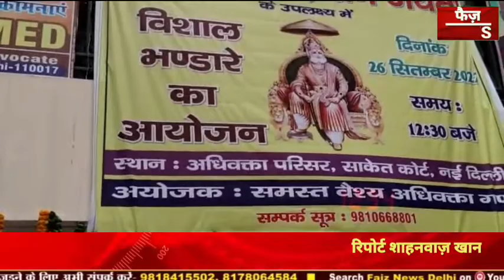साकेत बार एसोसिएशन ने कोर्ट में मनाई महाराज अग्रसेन की जयंती। Saket court news।faiz news।saket news।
रिपोर्ट शाहनवाज खान
साकेत कोर्ट साउथ दिल्ली

साकेत बार एसोसिएशन ने कोर्ट में मनाई महाराज अग्रसेन की जयंती

अग्रेहा समाज के संस्थापक और श्रीराम के वंशज महाराजा अग्रसेन जी का आज जन्मोत्सव मनाया जा रहा है. हर साल अश्विन शुक्ल प्रतिपदा को महाराजा अग्रसेन की जयंती मनाई जाती है. महाराजा अग्रसेन श्रीराम की 34वीं पीढ़ी माने जाते हैं. समाज कल्याण के लिए ये हमेश अग्रसर रहे. हरियाणा और यूपी में बड़े हर्षोल्लास के साथ अग्रसेन जयंती मनाते हैं. वही आज दिल्ली के साकेत कोर्ट में महाराज अग्रसेन की जयंती मनाई गई इस के उपलक्ष में एक विशाल भंडारे का आयोजन किया गया जिसमें कोर्ट के सभी मेंबरों ने हिस्सा लिया और महाराज अग्रसेन की तस्वीर पर पुष्प अर्पित किए

साकेत कोर्ट में अग्रवाल समाज के लोगों की तरफ से आयोजित की गई इस कार्यक्रम में महाराज अग्रसेन की जयंती मनाते हुए उनकी तस्वीर पर वकीलों ने पुष्प चढ़ाए इसके साथ ही इस कार्यक्रम में दिल्ली हाईकोर्ट के वकील भी पहुंचे साथ ही दिल्ली हाई कोर्ट के वकील रमेश गुप्ता ने बताया कि आज अच्छा लग रहा है क्योंकि वह इस बार एसोसिएशन के सदस्य भी हैं और आज सभी अधिवक्ता मिलकर महाराज अग्रसेन की जयंती मना रहे हैं एक दूसरे को बधाई दे रहे हैं नवरात्र का पहला दिन है शुभ अवसर है और इस दिन को लेकर आज सभी अधिवक्ताओं में खुशी है और जैसा कि हम लगातार समाज के हित के लिए काम करते आ रहे हैं अधिवक्ता कानून की एक रीड की हड्डी होती है और आज सब लोग मिलकर आपस में महाराज अग्रसेन की जयंती मना रहे हैं जो कि श्री राम के वंशज माने जाते हैं

बाइट रमेश गुप्ता हाई कोर्ट वकील

बाइट विनोद शर्मा प्रेसिडेंट साकेत बार एसोसिएशन

बाइट पीयूष गुप्ता वकील

बाइट धीर सिंह कसाना पूर्व सचिव साकेत बार एसोसिएशन

Saket Bar Association ne Court mein Banai maharaj agrsen Jayanti

delhi saket court ki news

delhi saket court

delhi saket couple park

delhi saket club

delhi saket champa gali

delhi saket select city mall

delhi ka saket court

saket court

saket court news

saket court peshi gangster

saket court delhi

saket court peshi

saket court tour

saket court judge

saket court room

saket court vlogs

saket court sidhu moose wala song

lewana hotel lucknow

farhan yahiya hindustan live

hindustan live farhan yahiya

praveen singhal gangster

sania qureshi

livana spa lucknow

farhan yahiya

levana suites lucknow

chenu pahalwan gangster

lewana hotel

farhan yahiya live

sania qureshi waseem saifi

jafrabad gangster

faiz news

deepak agrola gangster

kapil chaudhary gangster

kapil pawar

mangolpuri gangster

raju park delhi

sania qureshi ki video

sania qureshi news

faiz news delhi

kapil panwar gangster

kapil choudhary gangster

kapil pawar gangster

sania qureshi video

farhan yahiya news

timarpur

dayalpur

geeta colony

lewana

mayank pawar

seelampur gangster

farhan yahiya live news

mumtaz gangster

mustafabad

poonam pandey video news

salman tyagi gangster

लेवाना होटल

chenu pahalwan

chenu pehlwan

delhi gangster

kapil chaudhari

kapil choudhary

mustafabad delhi

sania qureshi meerut

ajay chaudhari

mumtaj

priyaranjan thakur

raju park

saniya meerut

trilokpuri gangster

dayalpur live

deepak gujjar agrola

devli

dsp nikhil sharma interview

gangster

karawal nagar

madangir gangster

meerut news

neb sarai

omaxe chandni chowk

prince wadhwa gangster

adarsh nagar market delhi

afsar bhai mangolpuri

agra toll plaza tractor

ajay choudhary

amanat ali

ansh bohemia

creation ivf centre noida

farhan yahiya hindustan live today

farhan yahiya ki news

faridabad news

geeta colony gangster

ghaziabad news

hashim baba gangster

hashim baba gangster jafrabad

hotel levana hazratganj lucknow

jagat puri

jigyasa sharma

khuda naraz kar bethy status

lalit masud puriya